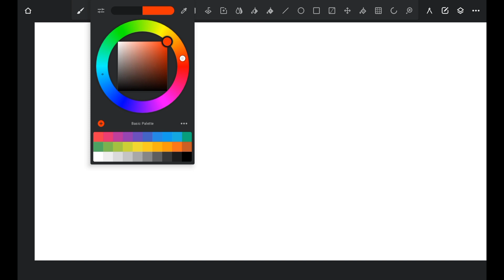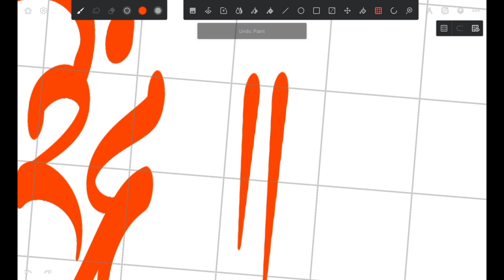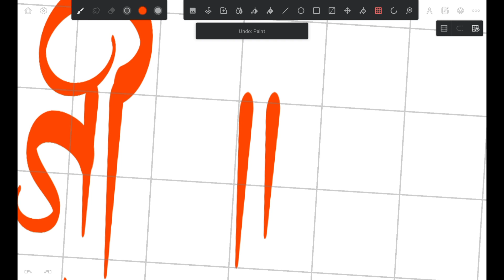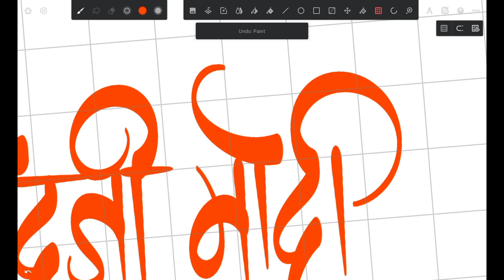नरेंद्रजी मोदी calligraphy in painter app